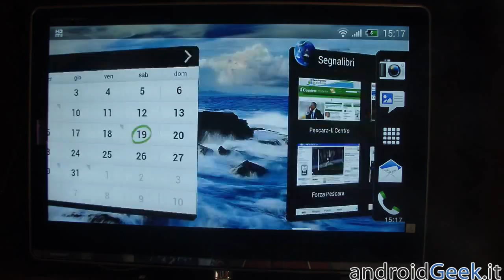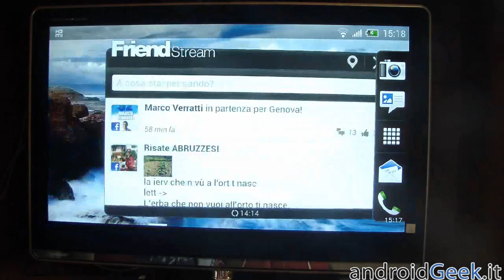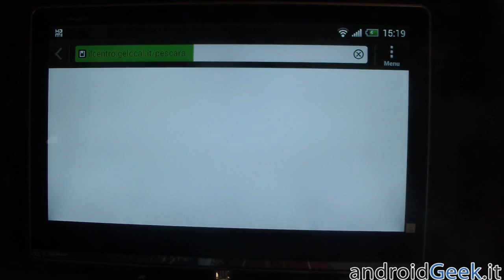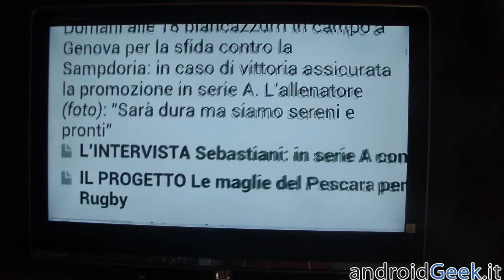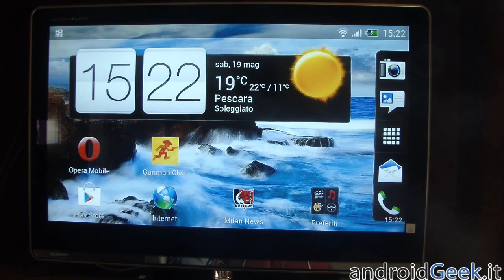HTC One X - HDMI Mirroring tramite MHL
Dimostrazione della funzionalità di HDMI Mirroring su HTC One X tramite adattatore MHL.